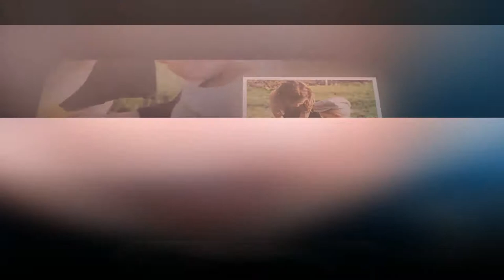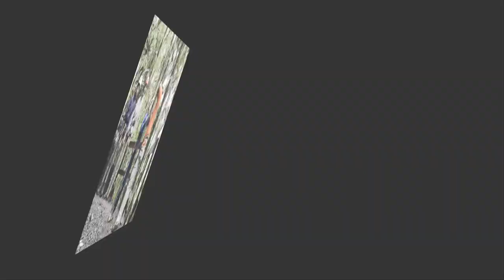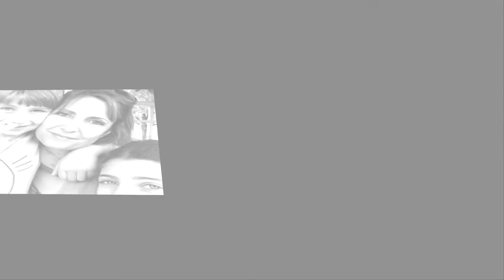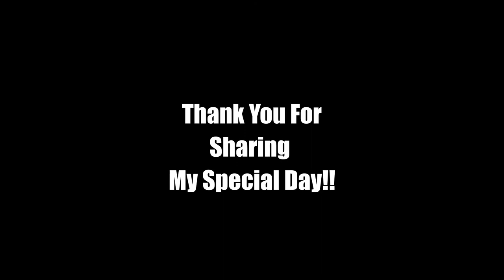Itai Bar Mitzvah Montage 5-4-18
Montage For Mitzvah